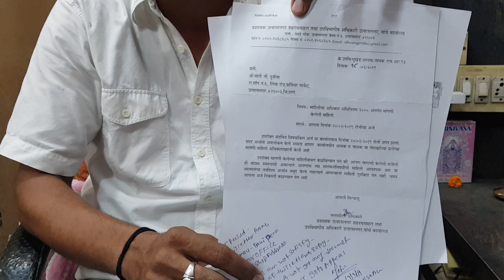उमपा के पूर्व मनपा सचिव व उल्हासनगर के एस डी ओ के बीच छिड़ा शाब्दिक युद्ध ! (2)